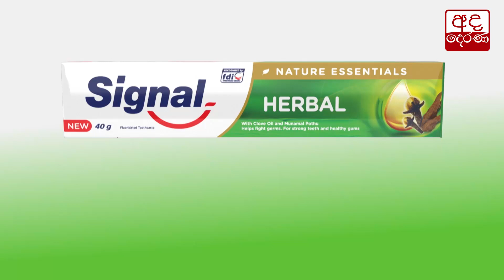ලිට්‍රෝ ගෑස් මිල ඉහළ දැමීමට සැරසෙයි...